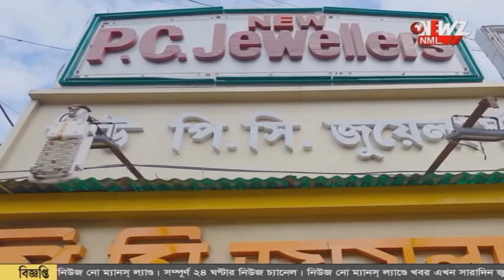জলে তোড়ে ভাঙছে নদীর পাড়। চাষের জমি নদী গর্ভে তলিয়ে যাওয়ার আশঙ্কা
জলে তোড়ে ভাঙছে নদীর পাড়। চাষের জমি নদী গর্ভে তলিয়ে যাওয়ার আশঙ্কা স্থানীয়দের। বিষয়টি ঊর্ধ্বতন কর্তৃপক্ষ কে জানাবেন বলেও জানিয়েছেন বিডিও।